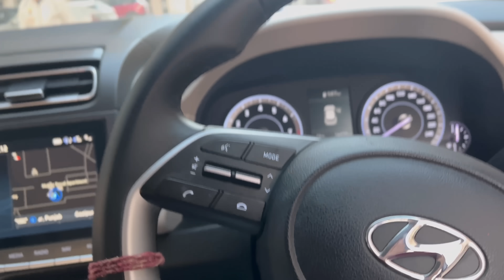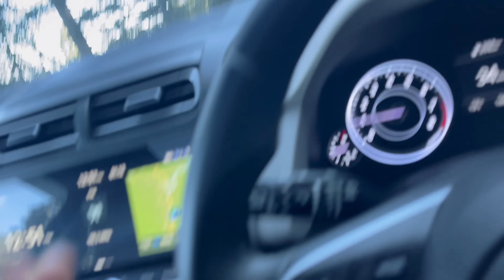Hum chle Shaddi mai 🤩🎉Veere di wedding 🥹🤪